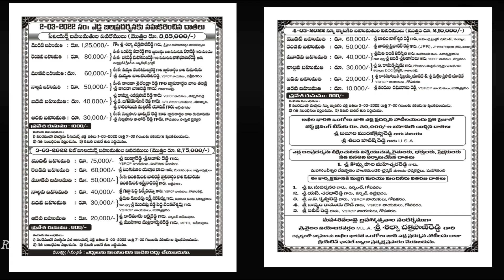2022 MAHANANDI NEW-CATEGORY 5th Prize Rs.20,000/- Won By NAGESH & SHIVA MOUNESHWARA-2615.01FT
WON 5th Prize Rs.20,000/- covering 2615.01 Feets in 20 Min
PAGADALAPALLI NAGESH, Kalluru(V), Proddatoor(M), Kadapa Dist [COMBINES]
SHIVA MOUNESHWARA REDDY, Challabasayapalli(V), Duvvuru(M), Kadapa Dist